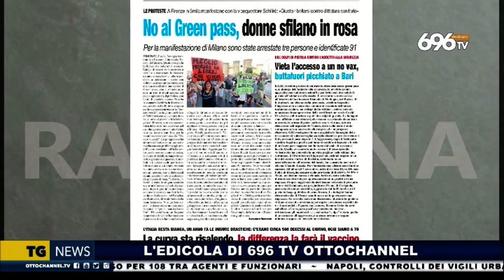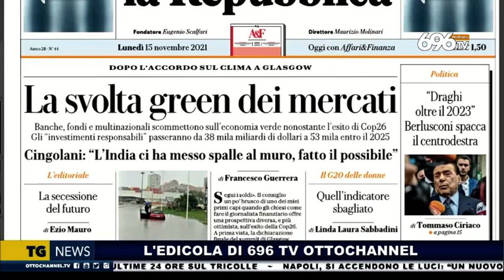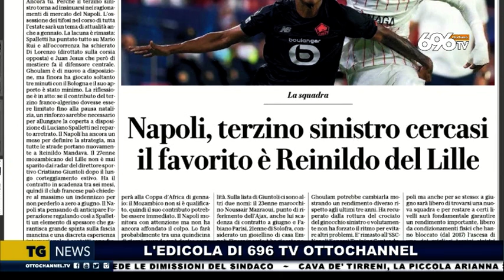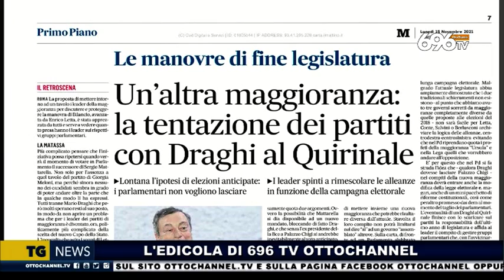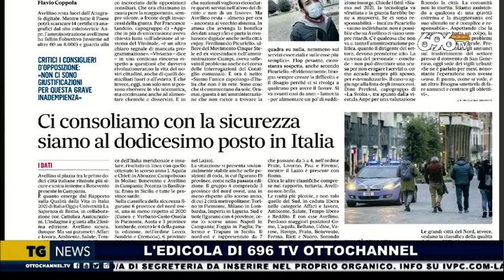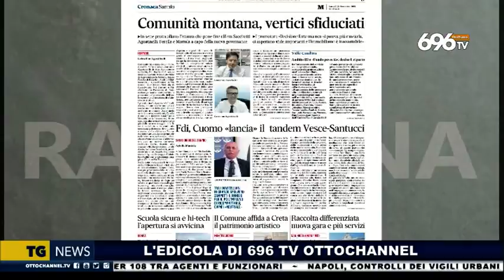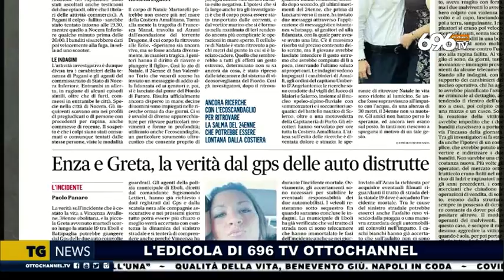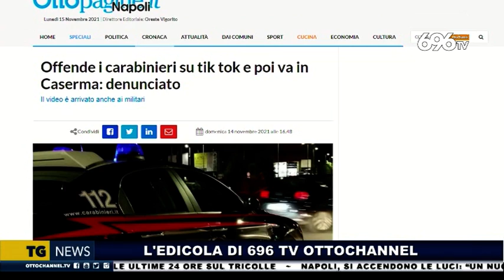Rassegna stampa 15 novembre 2021